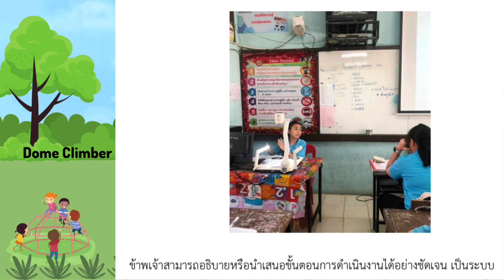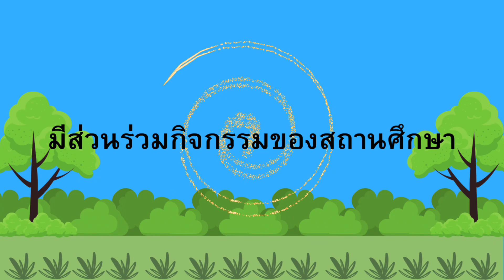เด็กหญิง ปรียาภัทร ศรีประทุม☔️☂️นักเรียนชั้นประถมศึกษาปีที่ 5/4☀️💥โรงเรียนอนุบาลร้อยเอ็ด🌈❄️☃️